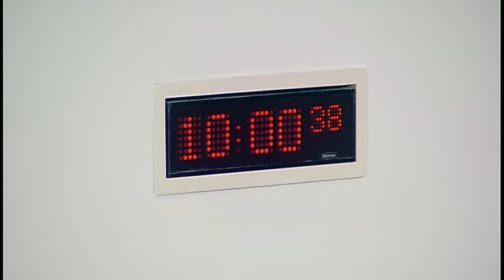Education and Skills Committee - Scottish Parliament: 21 June 2017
1. Teacher workforce planning (in private): The Committee will consider a draft report.

Not before 10.00 am
2. Subordinate legislation: The Committee will take evidence on the Registration of Independent Schools (Prescribed Person) (Scotland) Regulations 2017 [draft] from—
Shirley-Anne Somerville MSP, Minister for Further Education, Higher Education and Science, Shirley Anderson, Policy Officer, and Claire Cullen, Solicitor, Scottish Government.

3. Subordinate legislation: Shirley-Anne Somerville (Minister for Further Education, Higher Education and Science) to move S5M-06113—
That the Education and Skills Committee recommends that the Registration of Independent Schools (Prescribed Person) (Scotland) Regulations 2017 [draft] be approved.

4. Subordinate legislation: The Committee will consider the following negative instruments—
The Education Authority Annual Plan Planning Period (Scotland) Regulations 2017 (SSI 2017/165) Requirements for Teachers (Scotland) Amendment Regulations 2017 (SSI 2017/170) The Police Act 1997 (Criminal Records) (Scotland) Amendment (SSI 2017/171)

5. School infrastructure: The Committee will take evidence from-
Peter Watton, Head of Property and Facilities Management, City of Edinburgh Council;
Allan Whyte, Head of Property and Facilities Management, Aberdeenshire Council;
Danny Lowe, Director (Housing and Technical Resources), South Lanarkshire Council;
Dave Aitken, Chair, Local Authority Building Standards Scotland.

6. Review of Evidence (in private): The Committee will review the evidence it heard earlier on its school infrastructure inquiry.